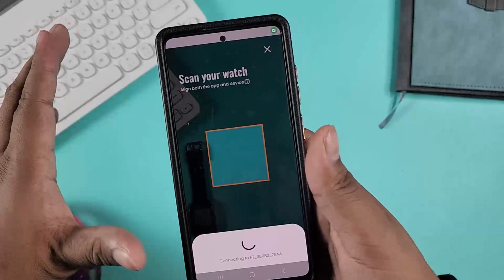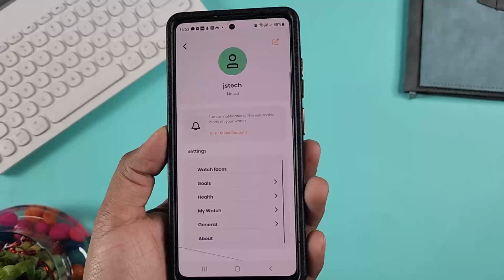Fastrack reflex Beat + Unboxing and review | Fastrack smart watch under 2000 rupees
Fastrack reflex Beat + Unboxing and review | Fastrack smart watch under 2000 rupees. If you are planning to purchase a smart watch from Fastrack then we bring you a latest unboxing video of Fastrack all new smartwatch Fastrack beat plus.

Fastrack reflex beat plus

This smartwatch come with matel built and have good look and design. Along with that you get better sensors here. For more details do watch this unboxing video of Fastrack smartwatch.

TOPICS COVERED :
Fastrack Reflex Beat+
fastrack beat plus

Ring light